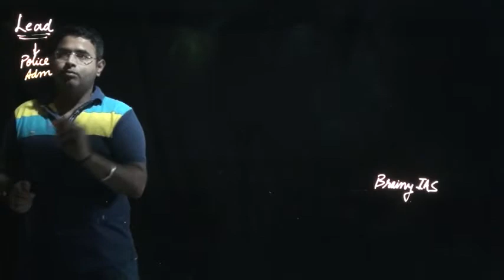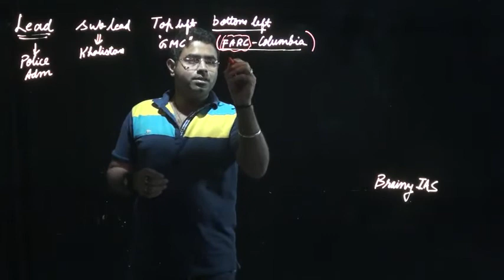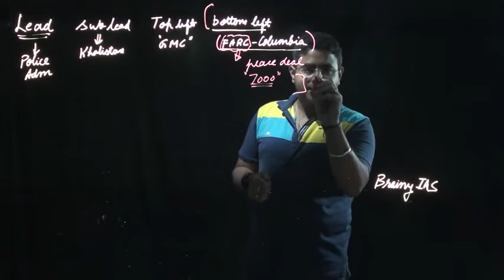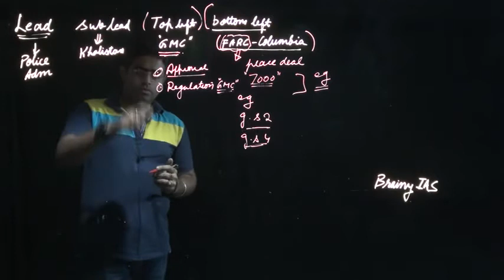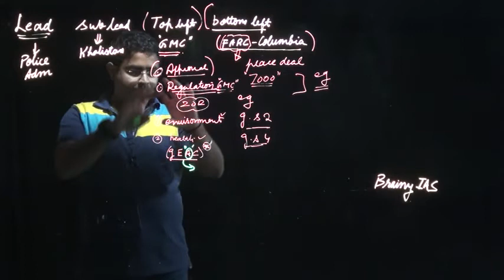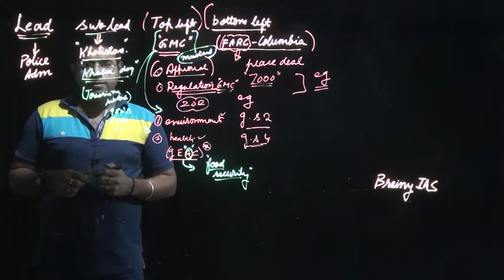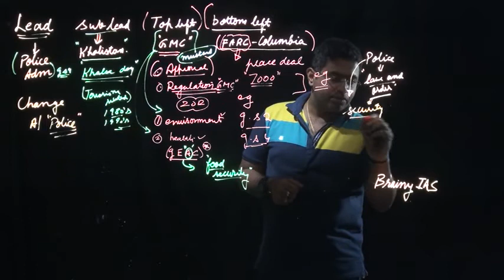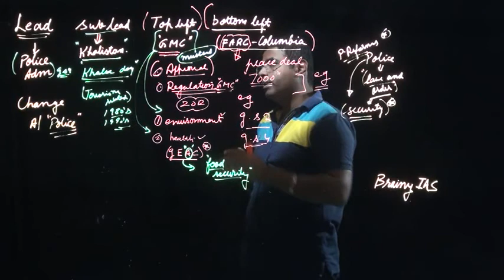GM Crops ,FARC,POLICE REFORMS | Editorial dated 15-5-17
This tutorial deals with GM Crops ,FARC,POLICE REFORMS | Editorial dated 15-5-17